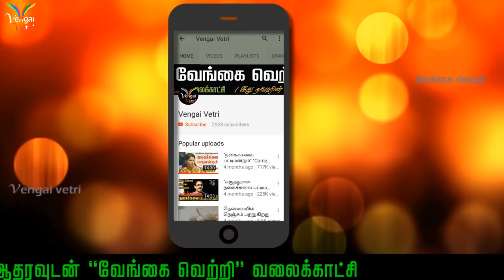எங்களுக்கு விவசாயம்தான் வேணும் | We want agriculture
எங்களுக்கு வாழ்வாதாரம் விவசாயம்தான்.|
மத்திய மாநில அரசுகள் எங்களுக்கு கருணைகாட்டுங்கள்.
|ஏழை விவசாயிகள் கதறல்